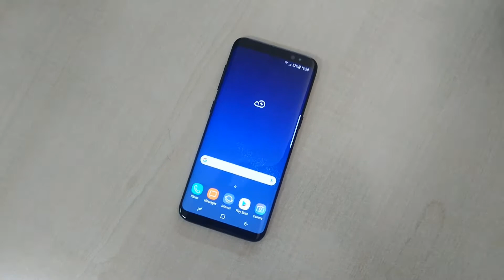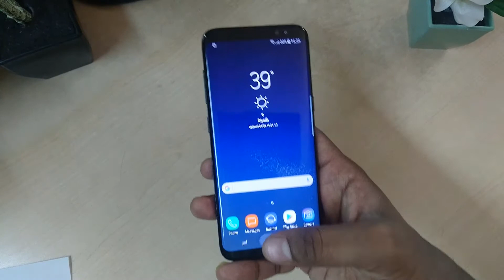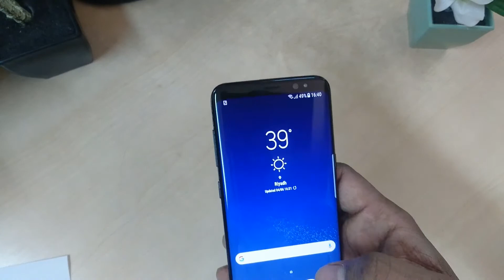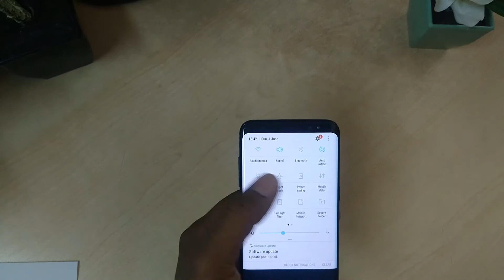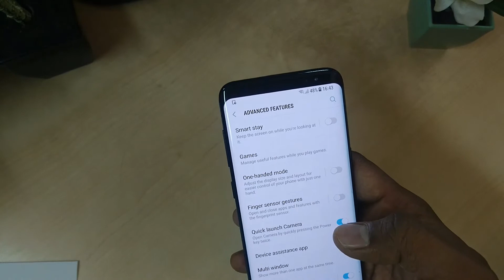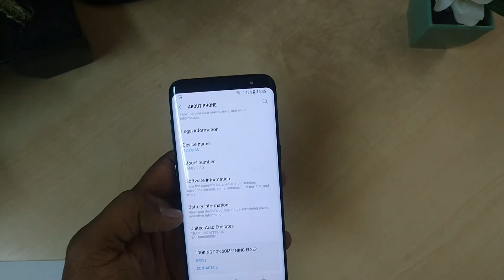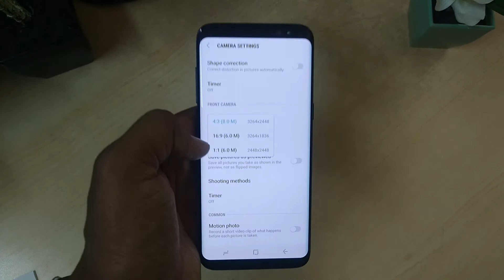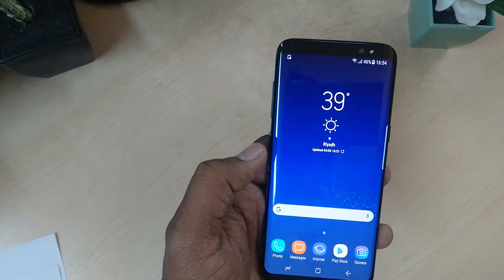Samsung Galaxy S8 Unboxing & Full Review!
The revolutionary design of the Galaxy S8 and S8+ begins from the inside out. Samsung rethought every part of the phone's layout to break through the confines of the smartphone screen. So all you see is pure content and virtually no bezel. It's the biggest, most immersive screen on a Galaxy smartphone of this size. And it's easy to hold in one hand.

Check out Latest Samsung Galaxy Mobile on Amazon Store
On Amazon (PAID LINK)

How To EARN MONEY FROM TWITTER